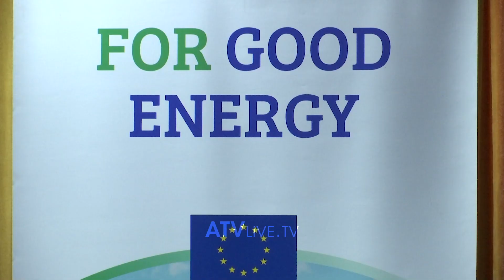Familjet me të ardhura të ulëta, pjesë e subvencionit të energjisë elektrike